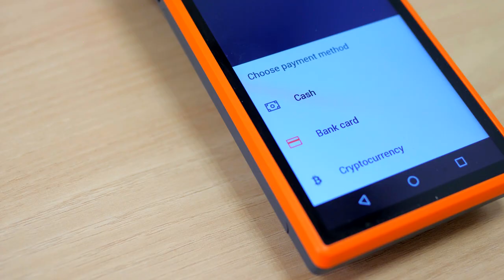PLC in payment terminals trailer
New stage of PLC development: PLC in payment terminals